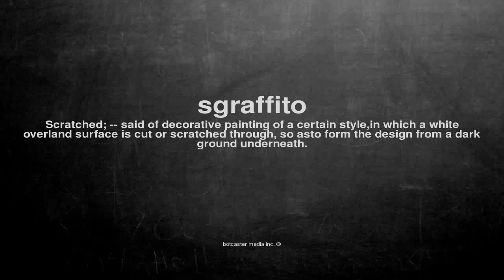What does sgraffito mean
What does sgraffito mean in English?